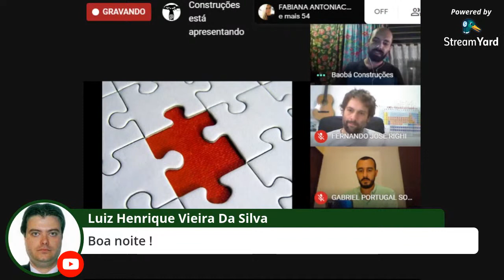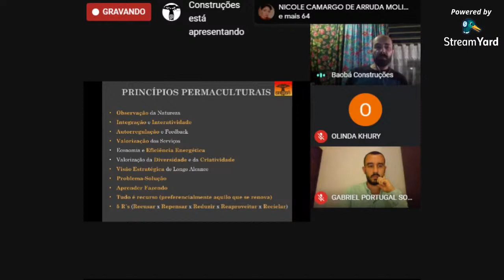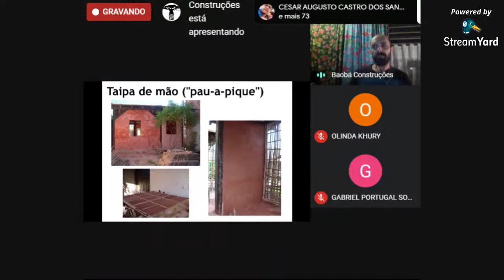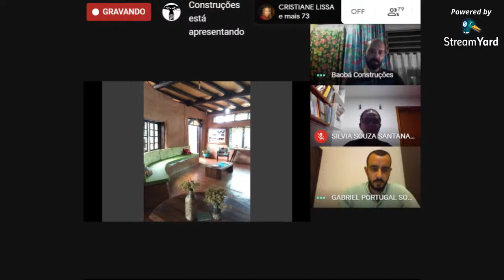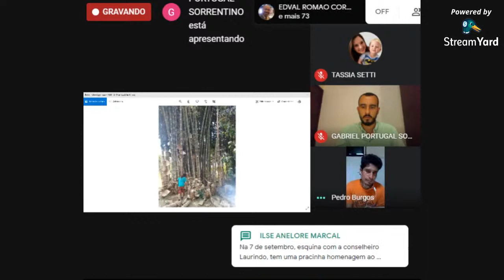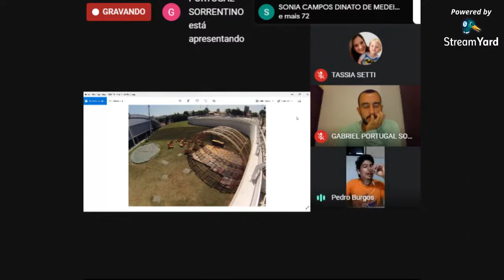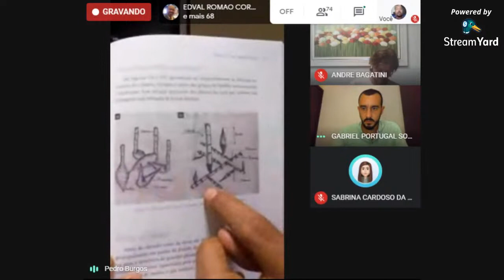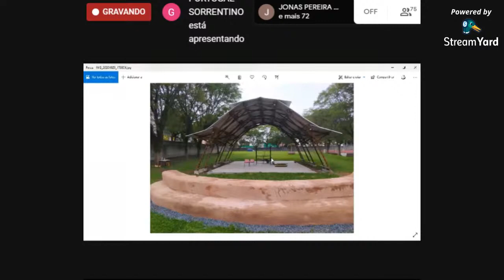Bioconstrução e permacultura